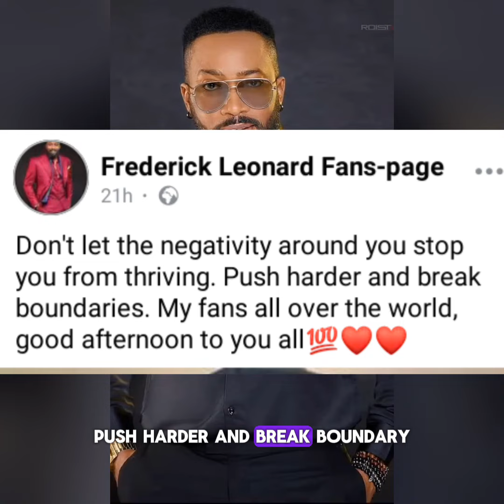Frederick Leonard’s Top Tips Strong Message 💪🔥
Join Frederick Leonard in this powerful and uplifting video as he motivates his fans to rise above negativity and push harder to break boundaries. His inspiring words encourage everyone to thrive despite life's challenges. Good afternoon to all my amazing fans worldwide! 💯❤️❤️ Don't miss this empowering message. Stay motivated and keep thriving!